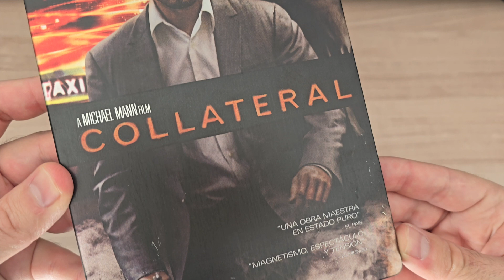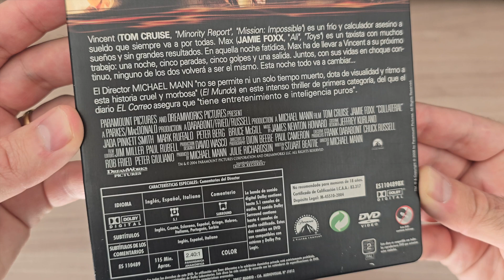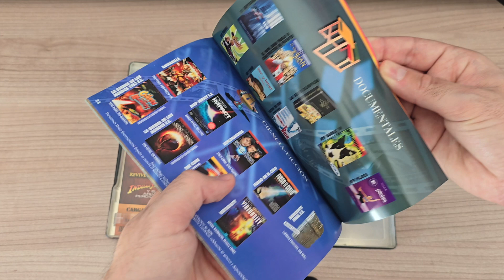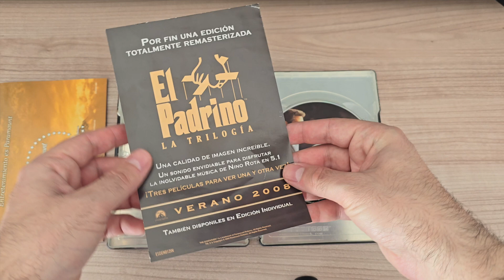COLLATERAL - STEELBOOK DVD | THE COLLECTOR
🎬 Here a movie fanatic, collector of 4k movies, bluray, dvd and special editions.

🎞️ COLLATERAL STEELBOOK DVD